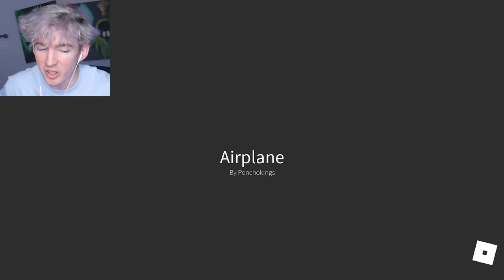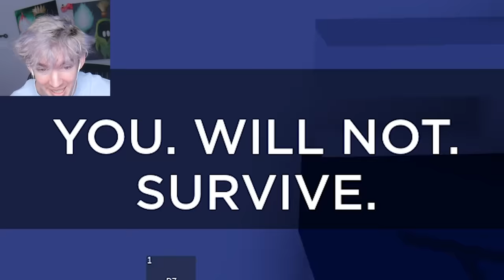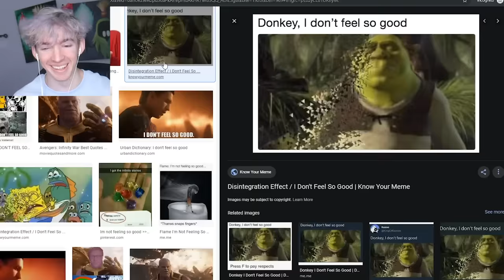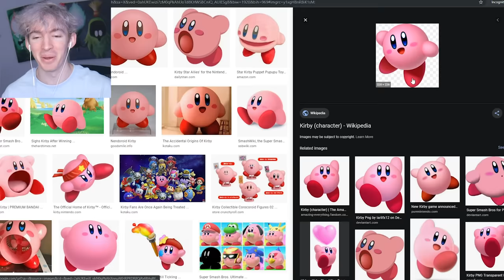ROBLOX AIRPLANE...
Today in Roblox I take a trip on an Airplane...
this is a camping style game with a very crazy end that I made happen lol